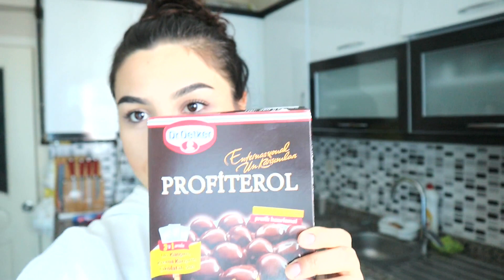PROFİTEROL YAPIMI | DR.OETKER PROFİTEROL KARIŞIMINI BEĞENDİK Mİ? | KARDEŞİMLE MUTFAKTAYIZ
Herkese merhaba, bugün sizlerle beraber profiterol yapalım istedim :) Umarım keyifle izlersiniz :)

Malzemeler:

Dr.Oetker Profiterol karışımı

Hamur için:

2 yumurta
50 ml (5 yemek kaşığı) su
25 ml (3 yemek kaşığı) süt
50 ml(5 yemek kaşığı) sıvı yağ

Çikolatalı Sos için:
500 ml (2,5 su bardağı) süt

Krema için:
500 ml (2,5 su bardağı) buzdolabında soğutulmuş süt

Elektrikli fırın ayarı:
Turbo: 180°C (önceden ısıtılmış)
Alt-Üst: 200 °C (önceden ısıtılmış)

Pişirme süresi: 25-30 dakika